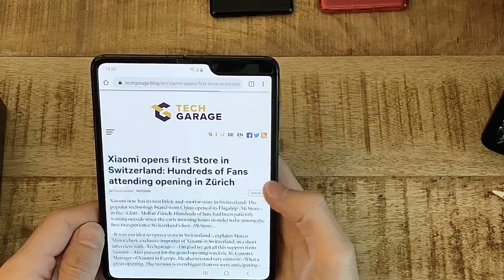Samsung Galaxy Fold - Short Hands-on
The Samsung Galaxy Fold is finally here. We tried it for a short time.